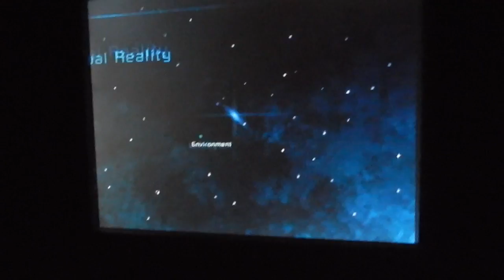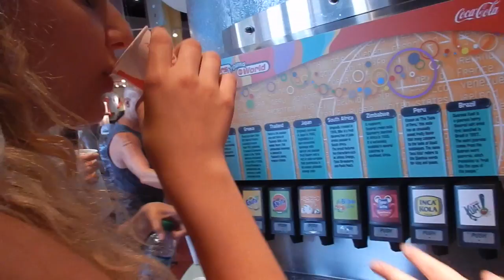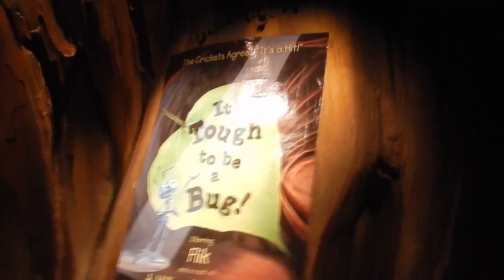Disney World June 2017 - Day 6! Akershus at Epcot and Animal Kingdom!!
In this video, We begin the day celebrating my birthday! My real birthday is today, the day I am posting this! We eat breakfast at Akershus and do fast passes in Epcot. Then we go to Animal Kingdom and spend the rest of the day there! There are more Disney videos coming very soon!

My camera is a Nikon CoolPix s9900